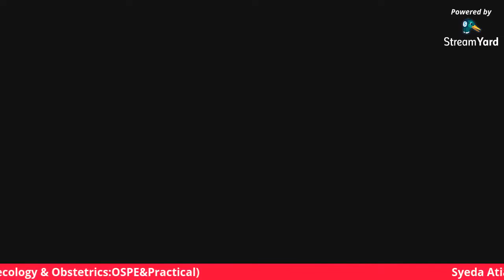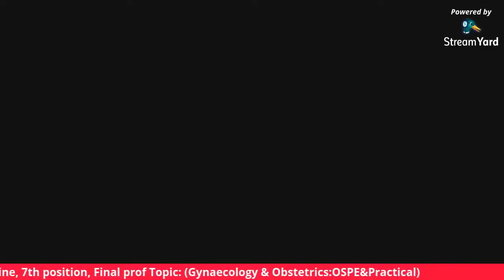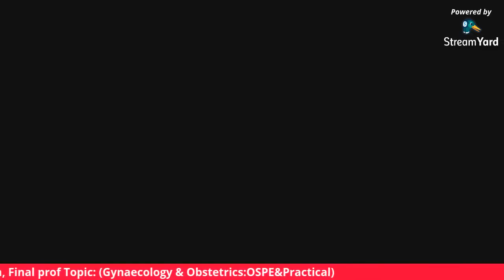Preparation on Obstretics & Gynaecology (OSPE & Practical)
Guest: Dr. Sayeda Atiya Tahsin
MBBS (DMC)
Honours in Medicine
7th Position (Session 2014-15)

Host: Saika Zannat

Join Axis Medical School:
You Tube: AxisMedicalSchool
Goole+: AxisMedicalSchool